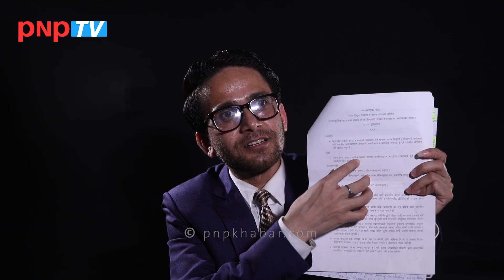सिमानामा काँडेतार नलगाए देशै रहँदैन, गुगलमा खोज्न पर्ने दिन आउँन सक्छ; HEMANTA SEDHAI